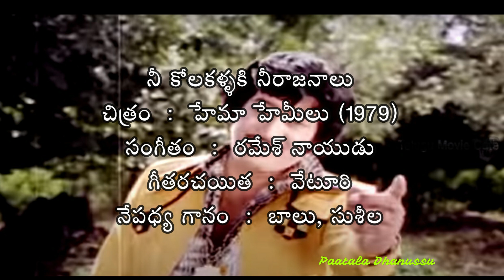నీ కోలకళ్ళకి నీరాజనాలు | Nee kola kallaku | Song | Hema Hemeelu (1979)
A Melodious duet of SP Balu, P Susheela in the movie Hema Hemeelu (1979)
Superstar Krishna and Vijayanirmala acted on the screen.

చిత్రం  :  హేమా హేమీలు (1979)
సంగీతం  :  రమేశ్ నాయుడు
గీతరచయిత  :  వేటూరి
నేపధ్య గానం  :  బాలు, సుశీల

పల్లవి :

నీ కోలకళ్ళకి నీరాజనాలు
ఆ వాలు చూపుకు అభివందనాలు
ఈ కోపతాపాలకు... ఆ తీపి శాపాలకు
ఈ కోపతాపాలకు ... ఆ తీపి శాపాలకు .. అందించనా నీకు హరిచందనాలు?

చరణం 1 :

కోటేరులాంటి ఆ కొస ముక్కు... ప్రొద్దు నిద్దర లేచినట్టు ఆ బొట్టు
మిసమిసలు పసిగట్టి కసిపట్టి బుసకొట్టే... పగడెత్తు పైటున్న ఆ చీరకట్టు

జిగినీల జాకెట్టు... సొగసైన లాకెట్టు
జిగినీల జాకెట్టు.. హో .. సొగసైన లాకెట్టు...
విడిచి పెడితే బెట్టు... నా మీద ఒట్టు

నీ కొంటె కవితకి... నీరాజనాలు
ఆ వాడి చూపుకు... అభివందనాలు
ఈ ఆపసోపాలకు... ఆ విరహ తాపాలకు...
ఈ ఆపసోపాలకు... ఆ విరహ తాపాలకు .. అందించనా నేను సుస్వాగతాలు?

చరణం 2 :

నీ వలపే ...ఉసి గొలుపు... నా చెలిమే చేయి కలుపు
పొలిమేరలో పిలుపు... పులకింతలే రేపు...

జడలోని మల్లికలు...జవరాలి అల్లికలు
చలి పెంచే కోరికలు... జాబిలితో కలయికలు

ఈ ఆరుబయటా ... అందాల అల్లరులు
ఈ పూట నాలో పలికించే... కిన్నెరలు
కలిసిపోనా ఏరు నీరై... నేనింక నీవై .. నీవింక నేనై...